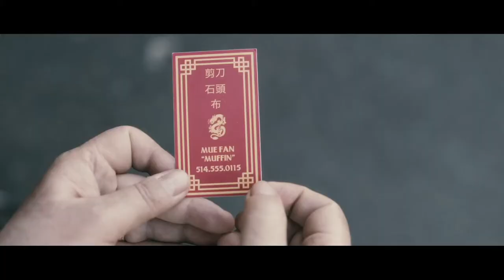Roche Papier Ciseaux - Muffin (V.F.)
Un film de Yan Lanouette Turgeon
Coécrit avec André Gulluni
Produit par Christine Falco, Films Camera Oscura
Distribué par Filmoption International

2013, 117 minutes, version originale française